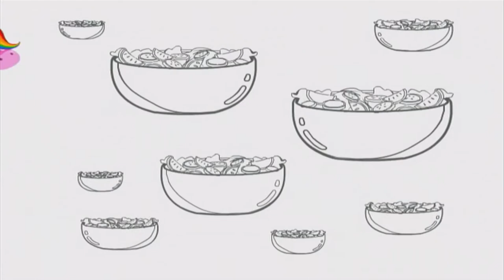Rainbow Horse - Arty Party | Ep.2￼